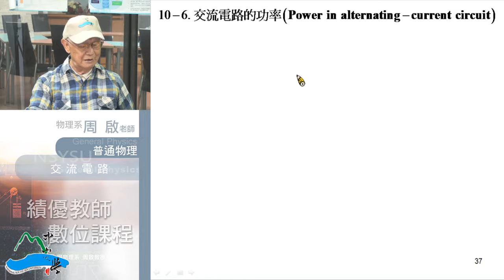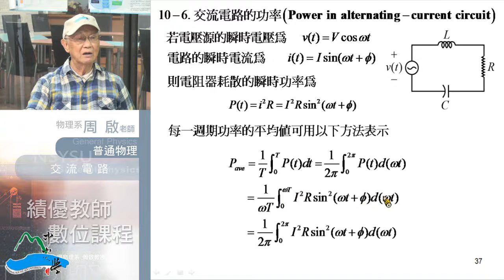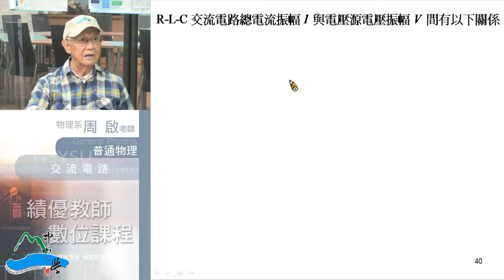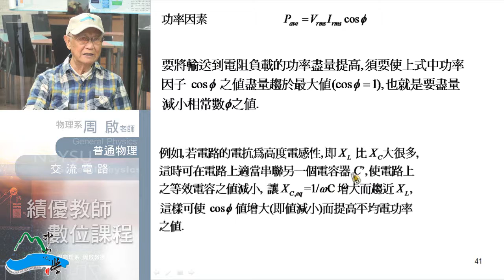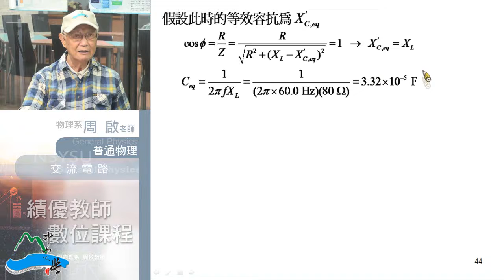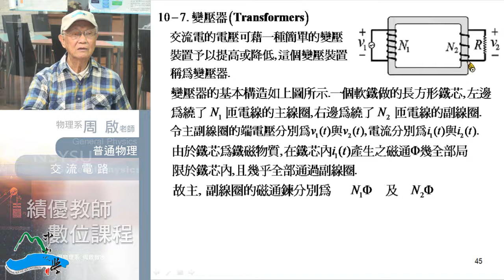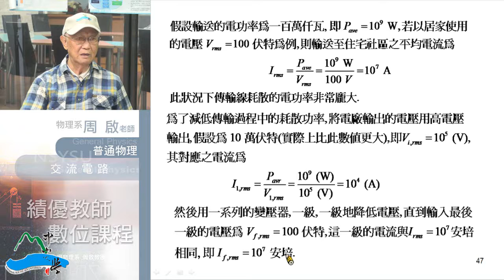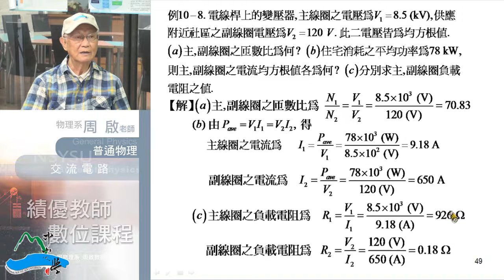普通物理102 2014 1002 02